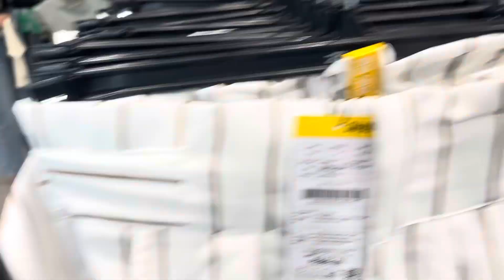✨Lunch date with them❤️❤️🧿